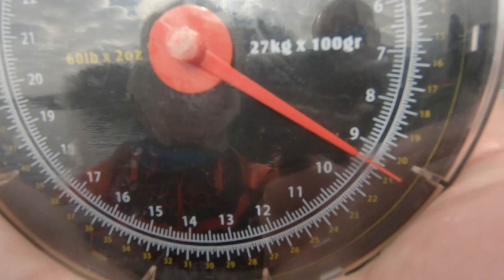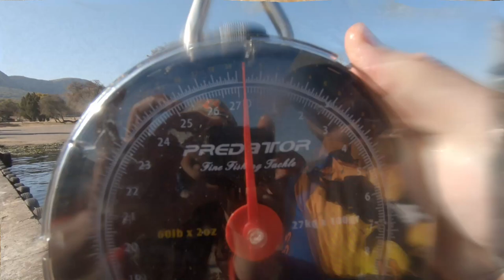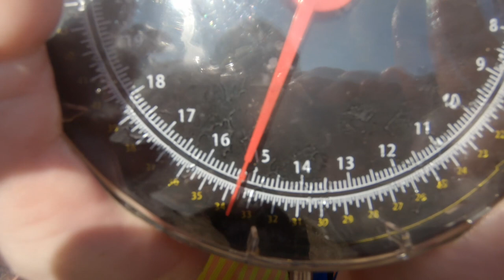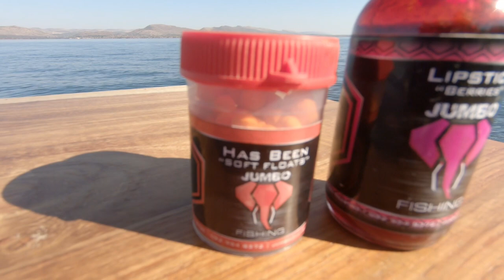The MONSTER CARP of Hartebeespoort dam!!!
On the 25th of July 2020 Steven and Hein went to Schoemansville, Hartebeespoort dam in the North West province of South Africa for a day session.  The main focus was fishing the conventional method (Papgooi as it is also known for in South Africa).

We managed to land a few large carps on this nice warm winter day.  Although we did not expect to land fish quite this big, we were lucky enough to smash Hein's PB with a stunner of a common carp.

Sit back and enjoy the first of many videos as we take this journey Fishing South Africa!!!

INTRO:
Stock footage by [a href=" Videezy.com[/a]